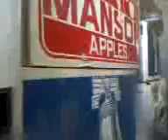05.FEBRERO.2017.(QUIEN.BIENE.ATRAS)..PASEOS.DEL.VALLE.TZ.JAL.MX.RUTA.171 AL. CENTRO.GUADALAJARA.JAL